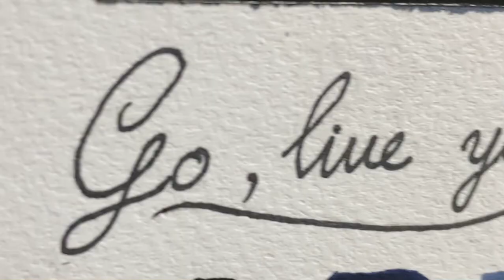Simple and easy sky lantern acrylic painting |polaroid painting series |acrylic painting tutorial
Musician: LiQWYD

aysha’s art and life

Here I am doing a beautiful sky lantern painting by using acrylic paint. I hope you guys will like this.